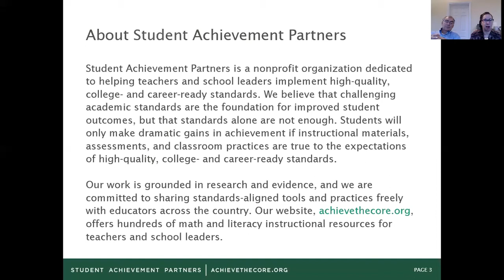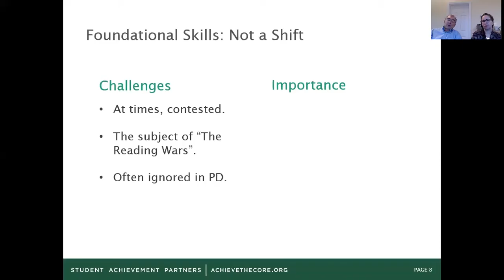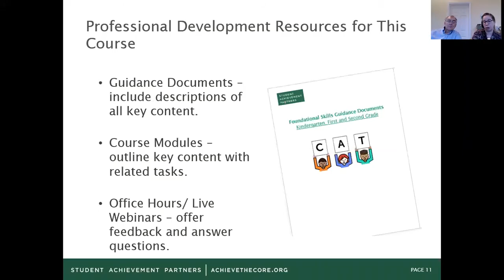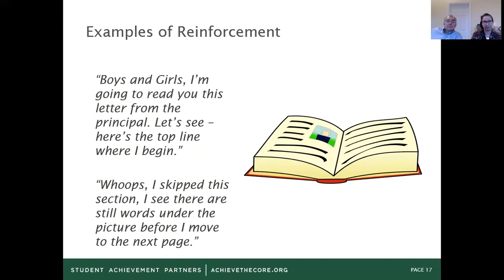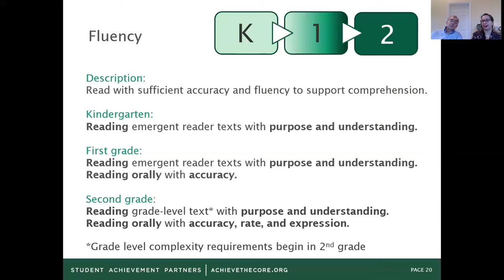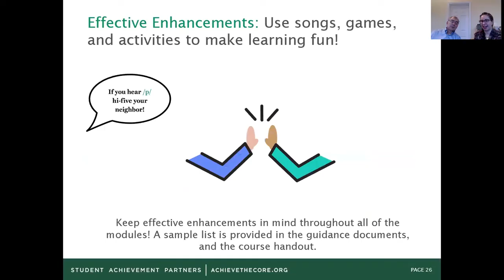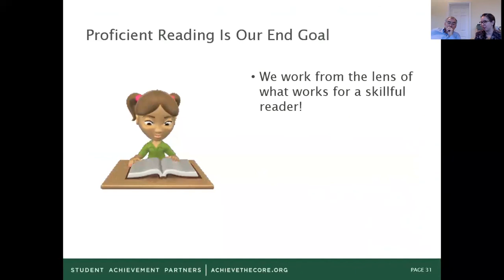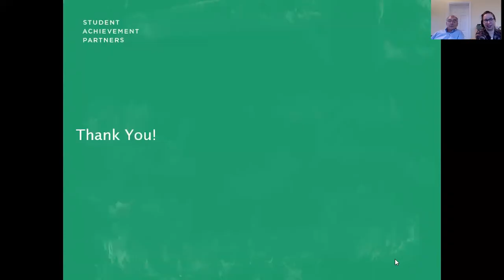Foundational Skills Mini-Course: Module 1 - Foundational Nuts and Bolts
Goals for This Module
•Identify the components of foundational skills.
•Distinguish key areas of focus by grade level.
•Determine the structure and content of the Foundational Skills Mini-Course.